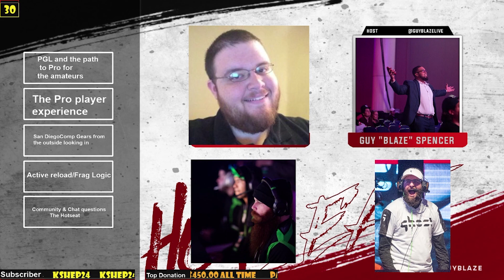Hotseat Ep7 w/ FatalStryke, Jippery McCloud, and Skyllus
Talking about Gears Esports from the pro and amateur player perspective. As well as from an old pro player perspective from the outside looking in.